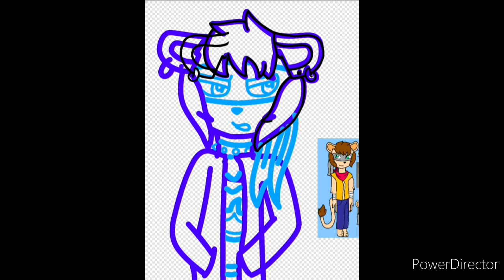TMNT Street Punks Zion speedpaint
Here's Zion in tmnt street punks I think I might make him in tmnt swag. Let me know if you want me to draw that. I hope you enjoy the video.